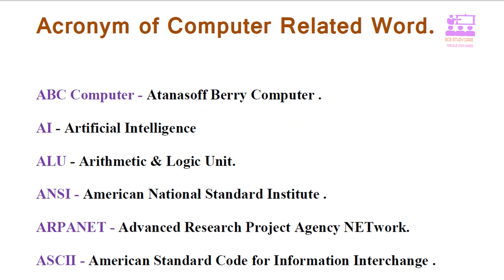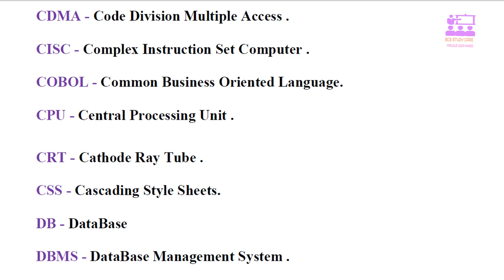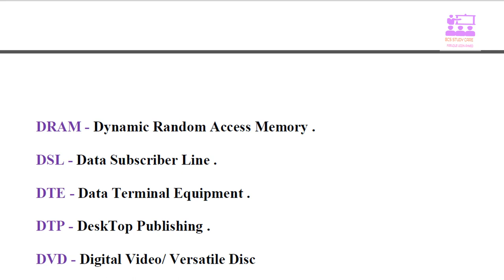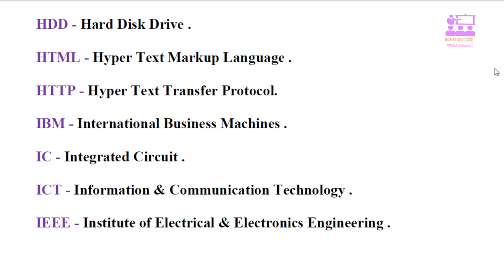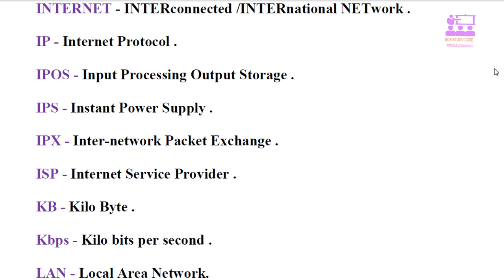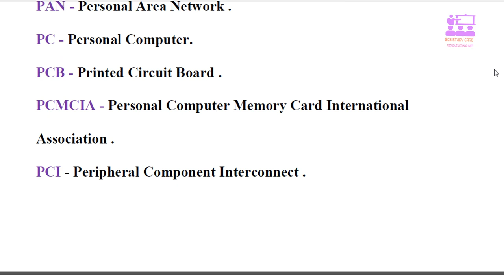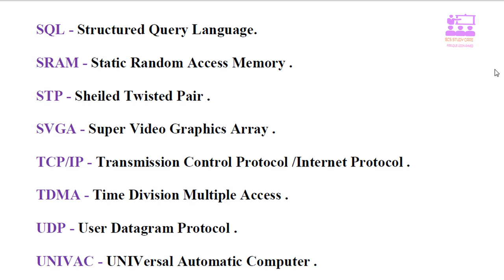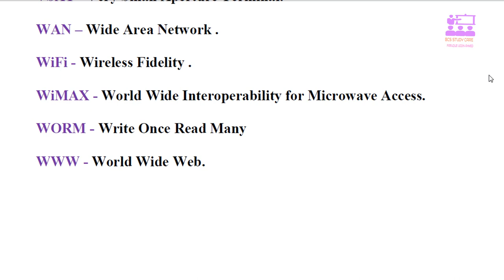BCS and Bank Job Preparation: Computer and Information Technology Part1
Acronym of Computer Related Word.

BCS and Bank Job Preparation: Computer and Information Technology
BCS ICT Preparation